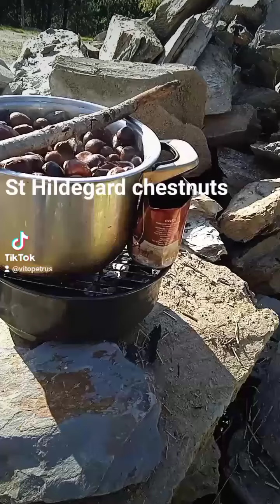St Hildegard chestnuts